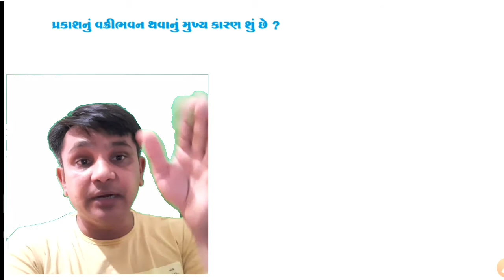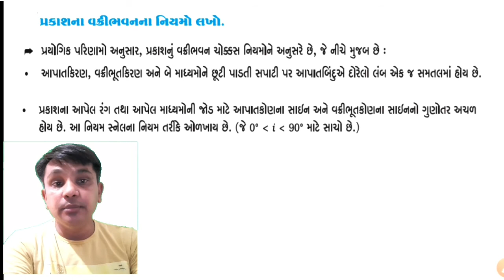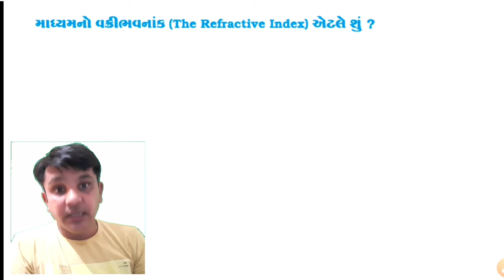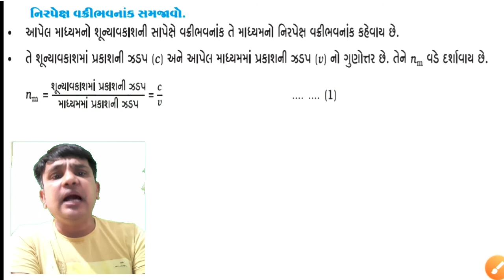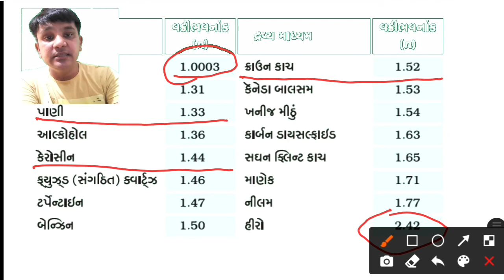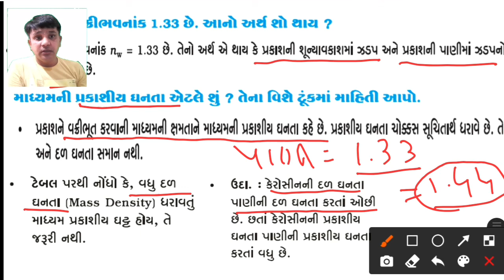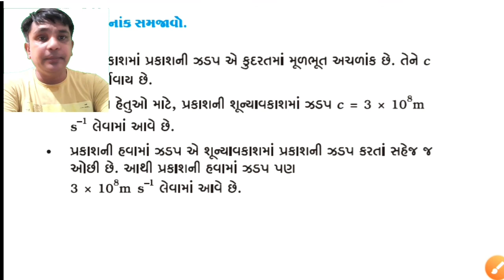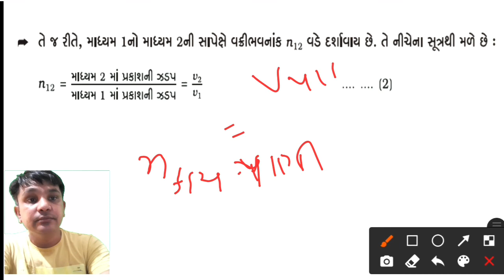Standard 10 Chapter 10, Vakribhavnank ni samjuti ane sutra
Standard 10 Lesson 10